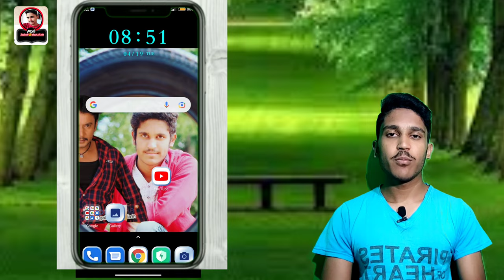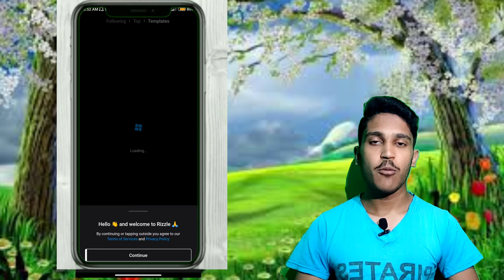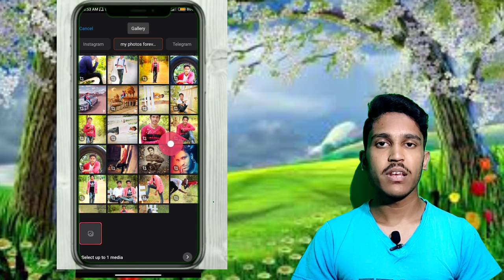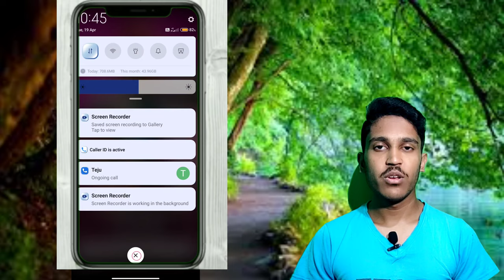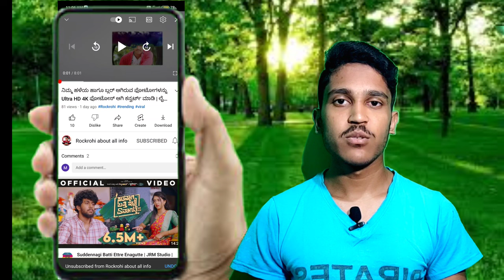How to make trending world famous videos | Social media trendding new Reeal editting video creation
This is a new world trending social media instagram new trending and toppest videos editting and creation

Help for:
Instagram trend reels
Trendding videos
New editers
Instagram reels
Social media users
Top editting
All peoples